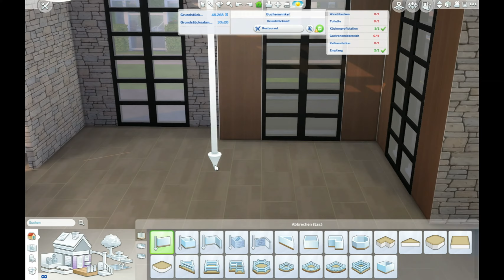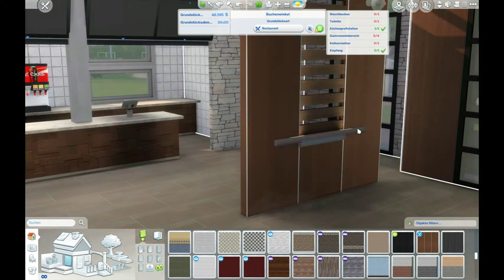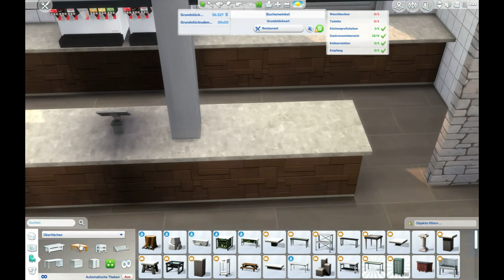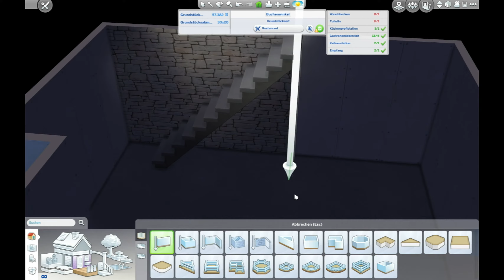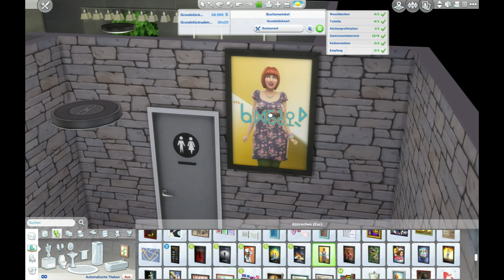Die Sims 4 / Lets Build/ MC Donalds #2